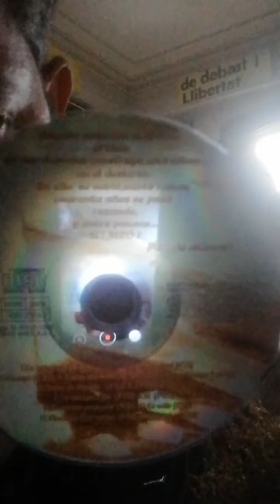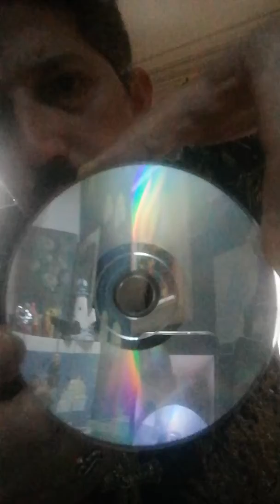A veces llegó tras presuroso rodeo *Compartir